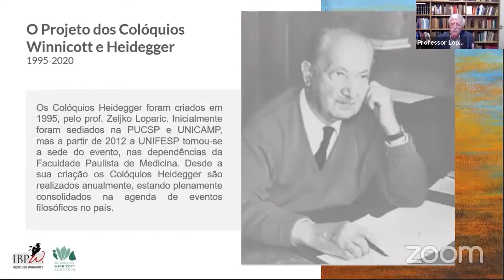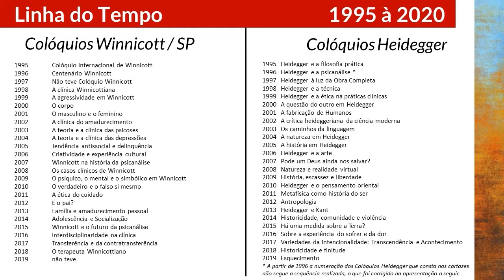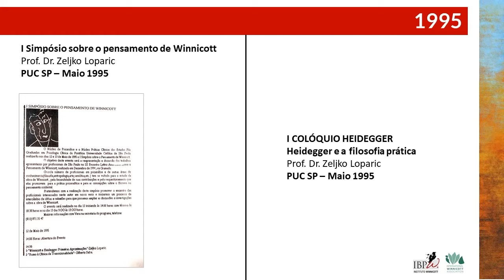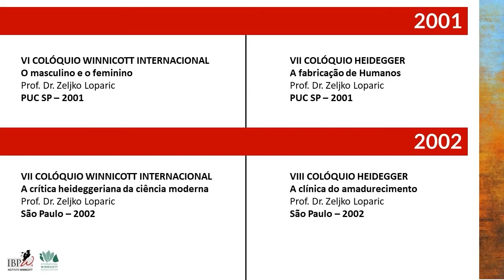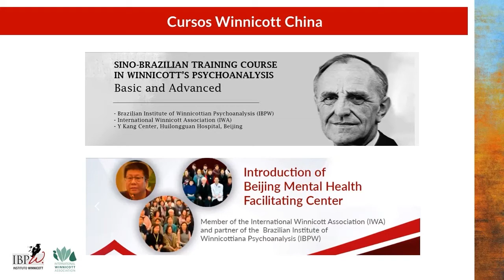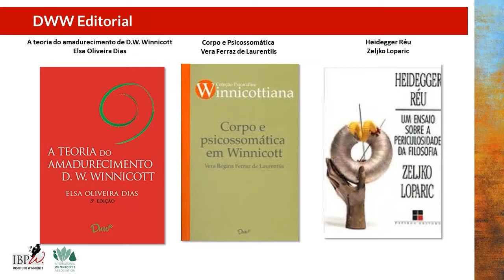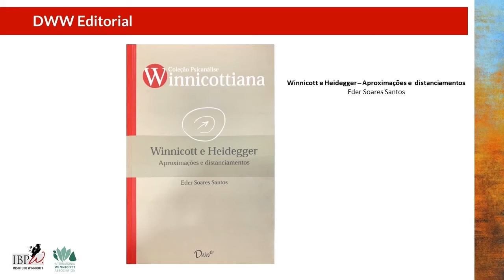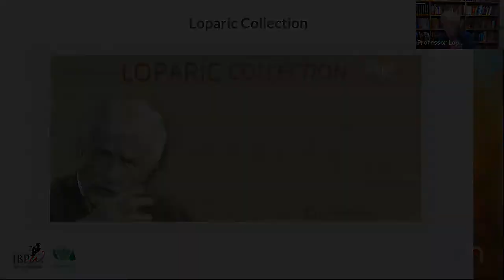Colóquios Heidegger, Colóquios Winnicott: 1995-2020 | Etapas de realização de um projeto de pesquisa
Na  presente comunicação proponho-me a apresentar as principais etapas de realização do projeto de pesquisa sobre Heidegger e Winnicott que comecei a elaborar há 25 anos.

Apresentação:
EDER SOARES SANTOS
Graduado em Filosofia pela Universidade Estadual de Campinas (1997), mestrado em Filosofia pela Universidade Estadual de Campinas (2001), doutorado sanduíche em Filosofia - Universitat Freiburg (Albert- Ludwigs) (2005), doutorado em Filosofia pela Universidade Estadual de Campinas/SP (2006) e pós-doutorado na Bergische Universität Wuppertal (2015).  Atual coordenador do Programa de Pós-graduação em Filosofia. Professor Associado no Departamento de Filosofia na Universidade Estadual de Londrina - Paraná.